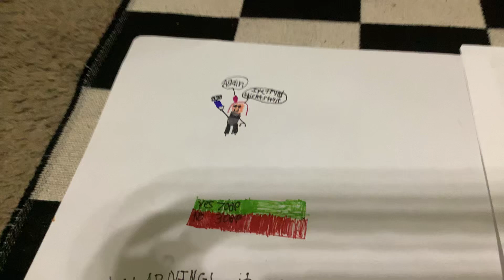2016 Roblox girl794 blueberry inflation